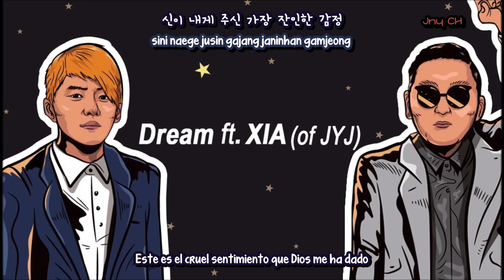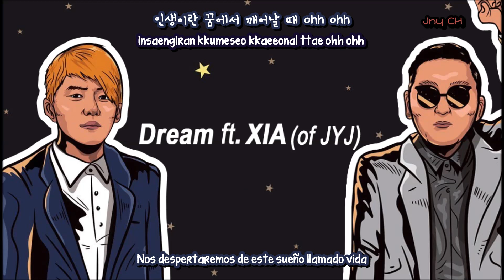PSY - Dream (Feat. XIA of JYJ) [SUB ESP/ROM/HAN]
PSY​ - 7TH ALBUM '칠집싸이다'

싸이 – 칠집싸이다 (SUB ESP / ROM / HAN)

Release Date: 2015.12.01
Genre: Dance
Language: Korean

No re-subir

Sub español /PSY - Dream